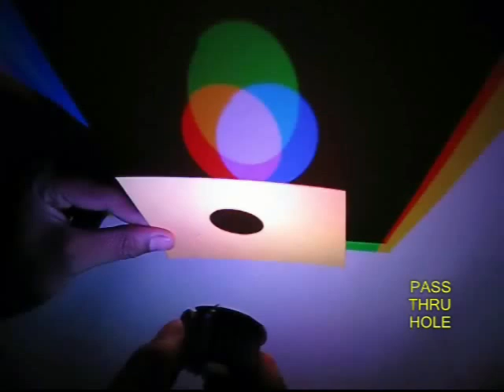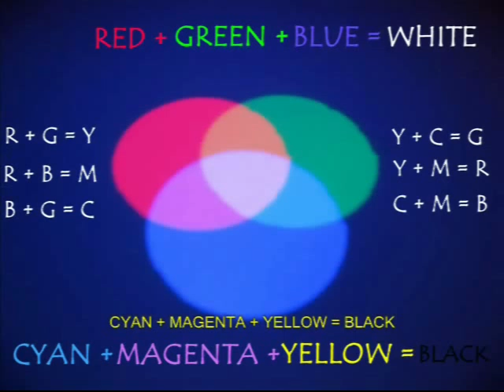COOL COLORS | Punjabi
You might have seen dark shadows but have you ever seen colorful shadows?
For this you’ll need some modern LED’s, their mount, sink and driver. Here you can see three LED colors – blue, green and red. Then you need cutouts of various shapes – a triangle, square and a circle. These card cutouts can be mounted on short sticks. Cutouts can have one, two, three or five holes.

If you bring your hand in front of the lighted LEDs and you will see some glorious colors. Bring a plastic bird or a pen and their shadows look out of this world. If you bring a card with a circle you will see shadows of three different colors. On moving the LED plate forwards and backwards you can see the colors combine and generate more complex colors. If you bring a flower shaped card with a circular hole than you can enjoy the mixing of colors. If you rotate a human cut-out you will many colors in a swirl. Similarly, try a Star cut-out. See colors rotate and mix.

Now try with a mount where the LEDs instead of being in a straight line are in a circle. Pass this light through a circular hole to see circles of three colors which in turn overlap and generate many more complex colors. The primary colors combine to make many secondary colors. Repeat this experiment with three and five circular holes to see astounding color combinations.